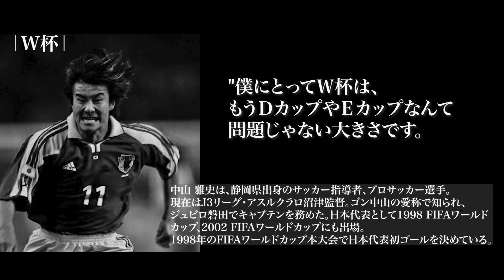ゴン中山の名言集｜モチベーション｜聞き流し｜やる気が出る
モチベーションを上げるスピーチ、名言を日本語英語字幕で紹介してます。
VOICEVOX:青山龍星
VOICEVOX:波音リツ
VOICEVOX:雀松朱司
1:This video has no negative impact on the original works
2:This video is also for teaching purposes.
3:It is not transformative in nature.
4:I only used bits and pieces of videos to get the point across where necessary.